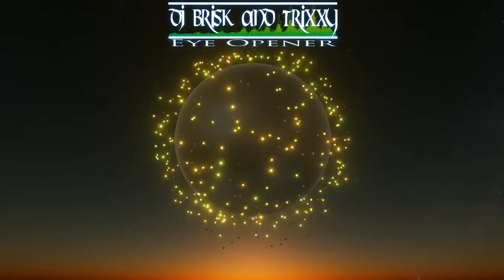[Happy Hardcore] Brisk & Trixxy - Eye Opener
Brisk & Trixxy - Eye Opener

Label: Slammin' Vinyl ‎– RAR015
Country: UK
Released: 1997
Genre: Electronic
Style: Hardcore, Happy Hardcore